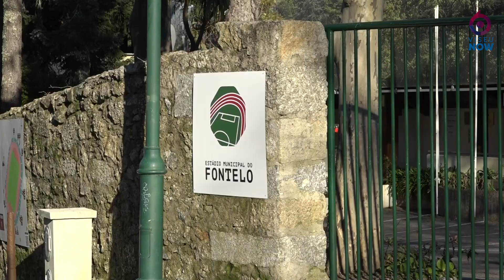Sabes da Última? - Saída de Jorge Costa do Académico de Viseu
No "Sabes da Última?", desta semana, fomos ouvir os Viseenses sobre a saída de Jorge Costa do comando técnico do Académico, quando faltam seis jornadas para o final da Liga Portugal 2 SABSEG.